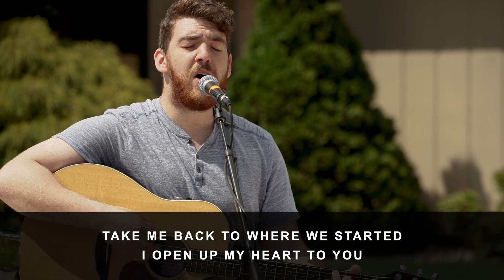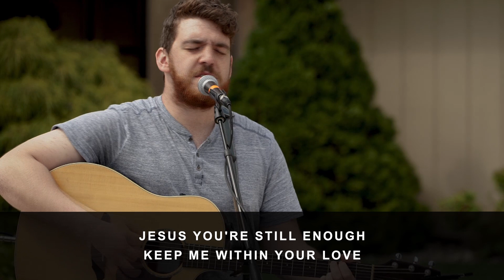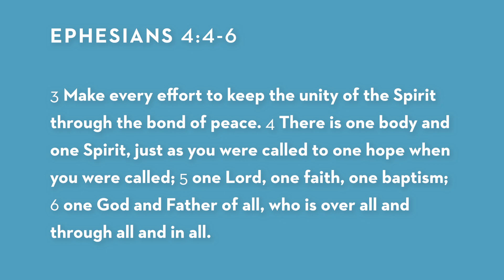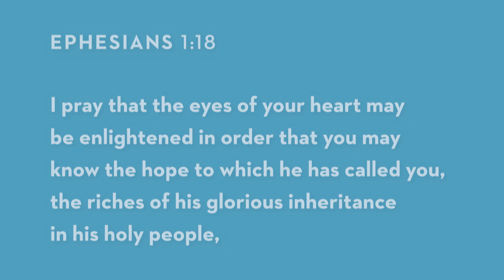Sunday Service 4.25.2021